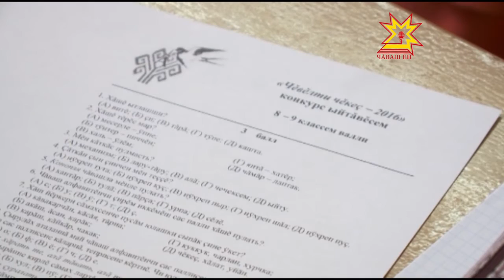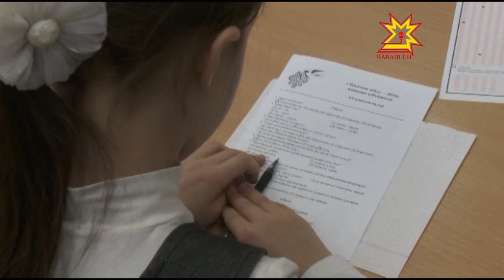Чăваш чĕлхи — чĕвĕлти чĕкеç чĕлхи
Çулсерен нарăс уйăхĕн пуçламăшĕнче чăваш чĕлхине юратакансем  валли «Чĕвĕлти чĕкеç» конкурс иртет. Шупашкарти 6-мĕш шкулта вĕренекенсем те унта кашни çулах йышлăн хутшăнаççĕ. Кăçал унта конкурса 100 ытла ача хăйĕн пĕлĕвне тĕрĕслеме кăмăл тунă.